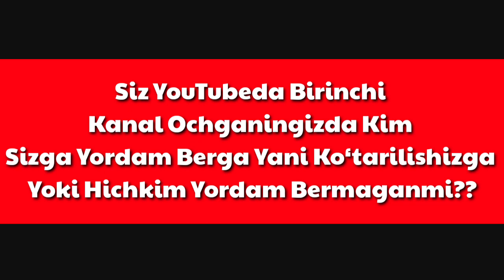=YASIN GAMER= || INTERVYU || YOSH BLOGERLARGA MASLAHAT || @YASIN @ZINOK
Salom do‘slar bugungi video rolikda biz yangi loyiha boshladik yani intervyu loyhasi bugun biz YouTubedagi Yasin Gamer kanalining admini Yosinbekdan intevyu oldik
😀Do‘slar kanalimda yangi bo‘lselar kanalimga Obuna bo‘lilar va do‘slar video yoqqan bo‘lsa Layk tugmasini bosib qo‘yinglar yana Kamentariyada chiroyli izoh qoldiringlar do‘slar
😐 Videodagi Xatoliklar uchun oldindan uzr so‘rab qolaman
👍 Videoga Like Bosing unutmang!
📄 Kamentariyada Chiroyli Izoh qoldiring!

✌🎨Sizning Youtube kanalingizga Sifatli Va Hamyon bob dizayn kerakmi🤔⬇️
😁Yani
🌅Avatarka 🌄Banner 🏞Prevyu 🎆 Logo
Kerak bo‘lsa⬇️
🎨 Dizayn Namunalar
📽 Videodagi Faydalanilgan Programmalar ⬇️
🎬 KineMaster ✅
🅿️ Pixellap ✅
🅿️ Ps Touch ✅